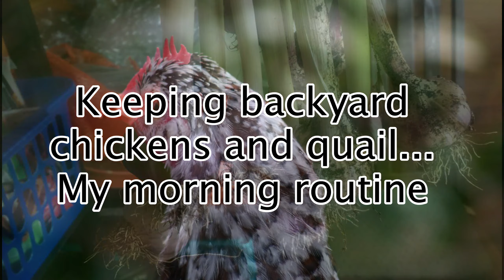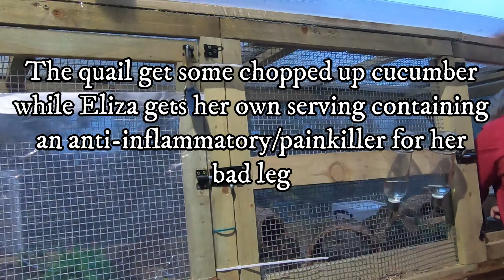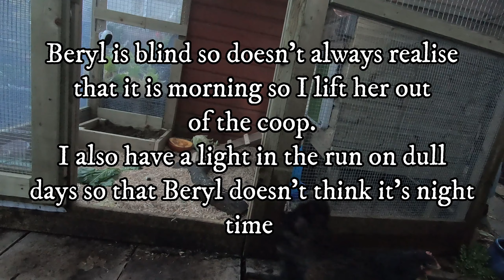#212 Backyard Chickens and Quail My Morning Routine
A look at my weekday morning routine where the chickens and quail are concerned.